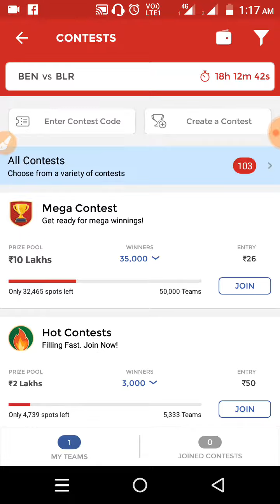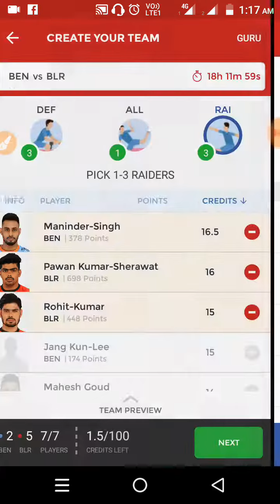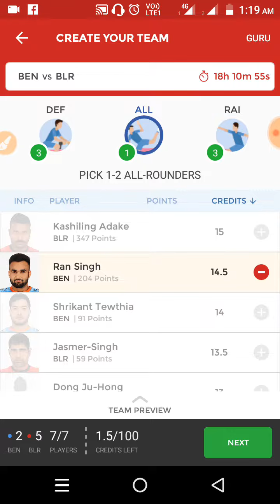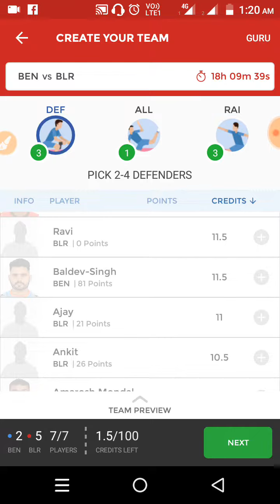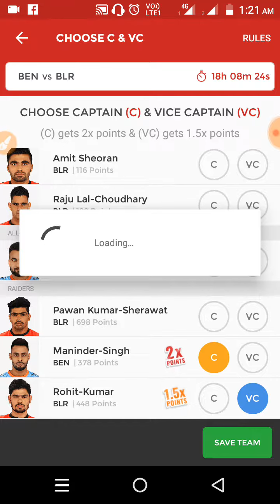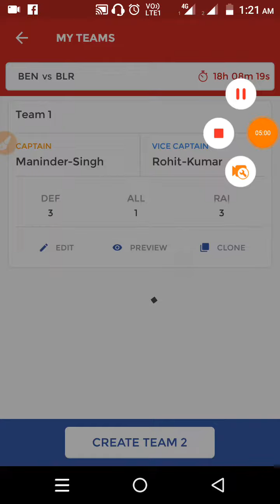Bengal Warriors VS Bengaluru Bulls Pro Kabaddi Dream11 Small league team & Grand League Tips/Tricks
With News updated and Multiple choice of Captain and Voice Captain
Myfab11 Dream11 Best Alternative Application

Refer code - 426955bcc35af3b30a

Use refer code - $AhOgWhll

to get ₹100 signup bonus to play.

💝Refer Code💝 - TECHN715

1. kabaddi Grand league team
2. Kabaddi small league team
3. Risky team
4. Pro kabaddi
5. Rank1
6. Small league Team
7. Grand League team
8. Winning Trick
9. Best Combination
10. Dream11 Tips/Tricks